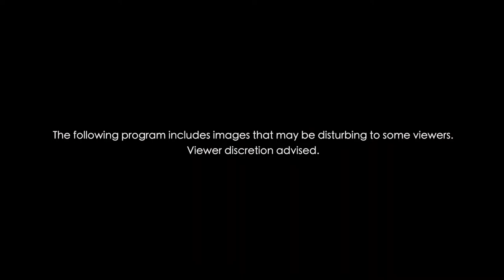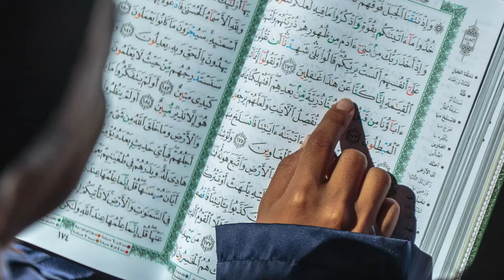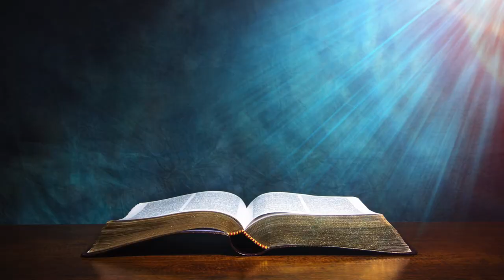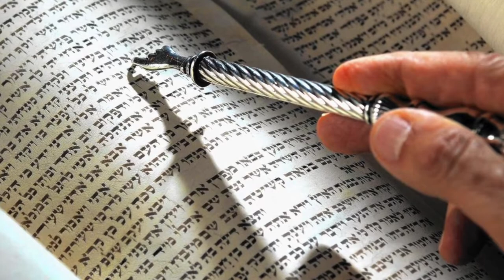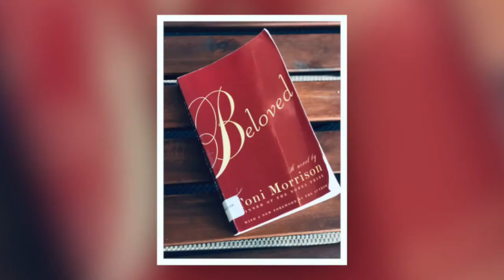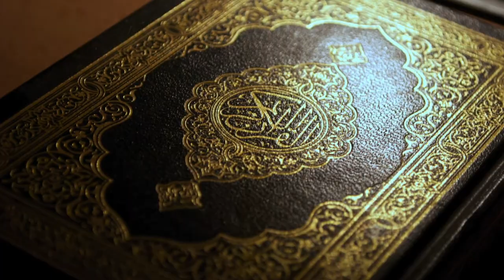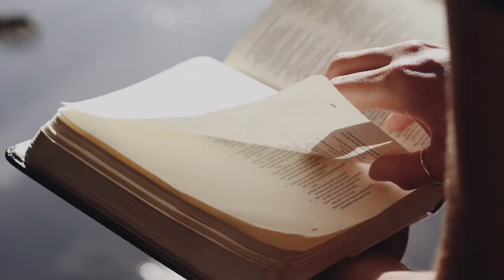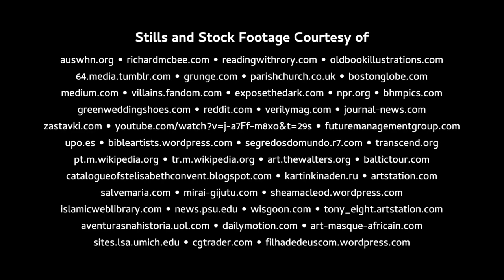ANGELS, DEMONS, AND JINN